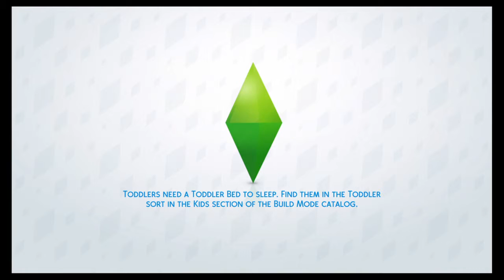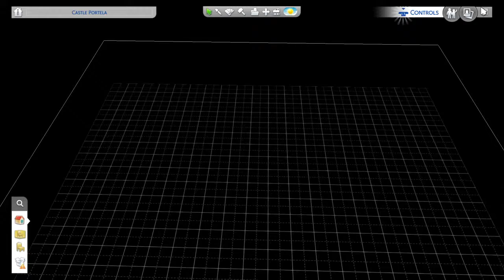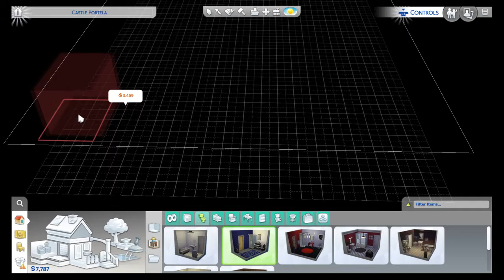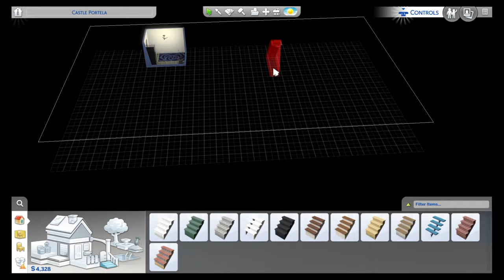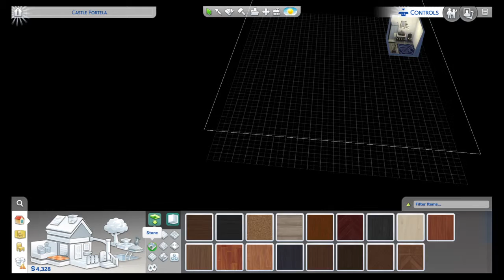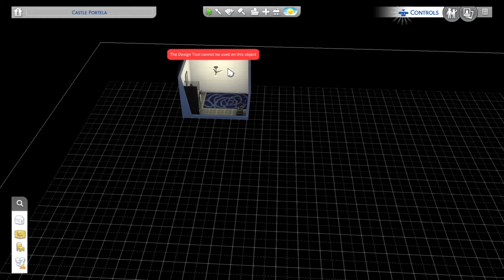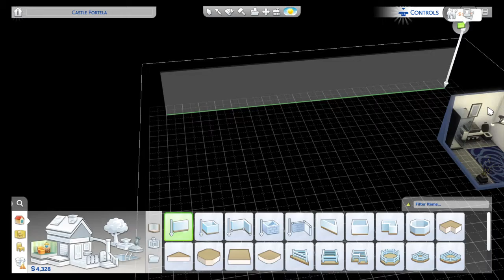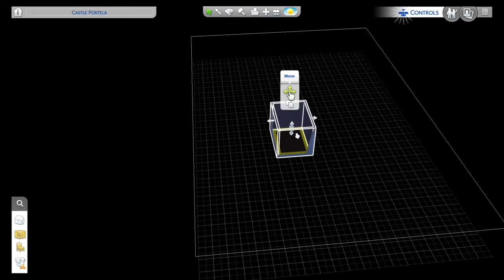The Sims™ 4 part32